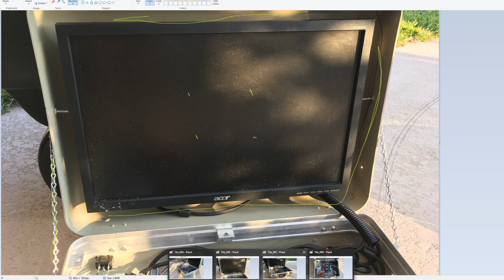Emulation Machine 2.0 a PC built in a suitcase